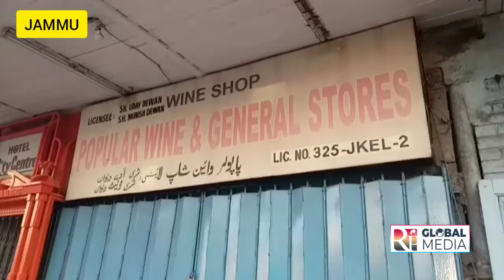All wine shop owners meet LG Sinha and kept all the Shop close due to new rate list.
Report
By

RK